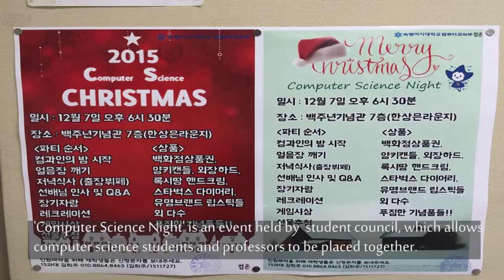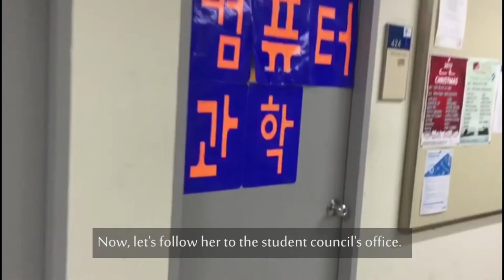Documentary Film_'Computer Science Night'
preparation of a homecoming day called 'Computer Science Night' in Sookmyung Women's University